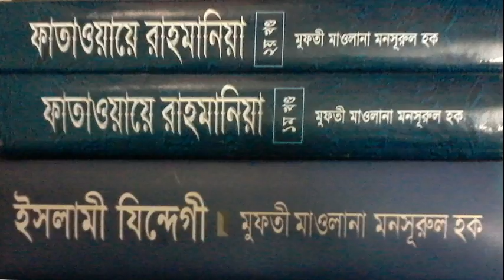Mufti Mansurl Haq Masail (9) 18 03 11